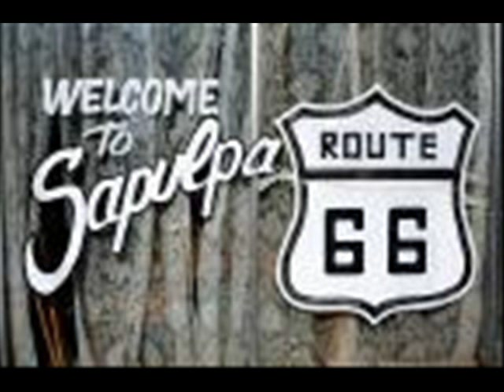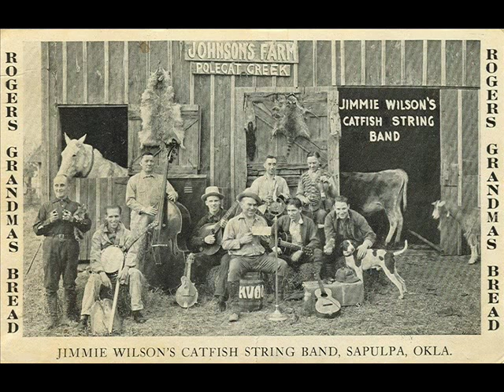Jimmie Wilson's Catfish String Band Catfish Whiskers (VICTOR 40163) (1929)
Very little is known about this group other than they were a string band from Sapulpa, OK. They cut two records for OKeh in 1925. They wouldn't record again until 1929 when they waxed three singles for Victor. I have found no evidence where any of their recordings have ever been reissued on LP or CD formats.

(Traditional arranged by Jimmie Wilson)

Jimmie Wilson:Director

Jack Gillis:Fiddle

John Ed Harris:Harmonica

Dick Fahrenwald:Mandolin

Franklin Ward:Banjo

Bob Dennis:Guitar

Unknown:Ukelele

Speedy Mouleer (Moulder?):Stand-Up Bass

Orin Potter:Jazz Whistling/Gas Pipe

Charlie Potter:Bones

Recorded in Dallas, TX. Thursday, October 17, 1929

Originally issued on and this recording taken from the 1929 single (Victor 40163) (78 RPM)
(Note:Also issued on Aurora 402 & Bluebird B4950)